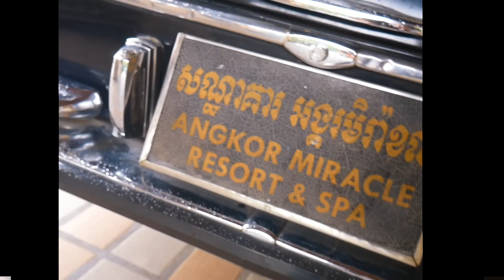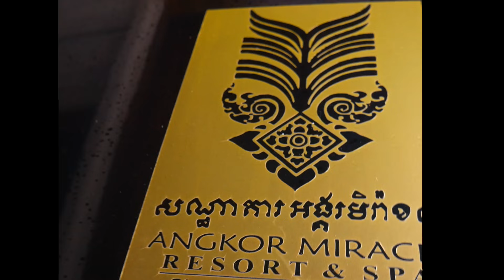Jamie Raine x Jany Min - 10 Days (Official Music Video)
DIRECTED/EDITED BY JAMIE RAINE
BEAT BY YUNG TAGO

Thank you all who came to our engagement party and got with lit us ahha!

ANGKOR MIRACLE
Location - Siem Reap, Cambodia.
Twitter & Instagram: @angkormiracle

                                                        Lyrics

Chorus
10 days your away
I'v been feeling some type of way
I don't know what to say
I don't know if I can trust
i don't know if this is lust
but I don't think we are in a rush

Rap Verse
I don't wanna rush
But this feels more than a crush
Lets not talk about lust
Lets just talk about us

I'v been feeling your vibe
you been like feeling some ways
Let me inside your mind
You should be coming ways
Love it when you be coming over
you be striking like cobra

Got my heart like anaconda
I know my name, lacks some honour
I know my account, lacks some commas
But baby lets talk it out
You and me that’s what I wanna talk about

Chorus
10 days your away